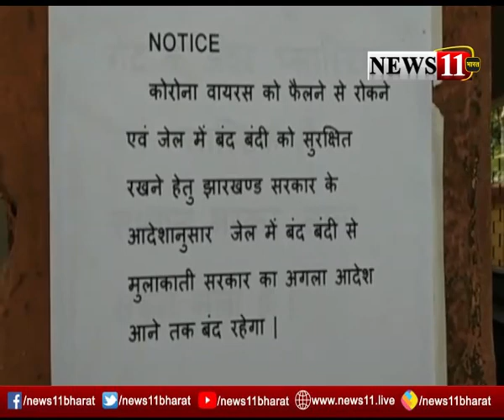Corona_Alert : लोहरदगा जेल में कैदियों से मिलने पर पूर्ण पाबंदी